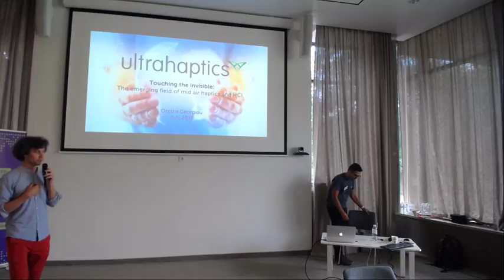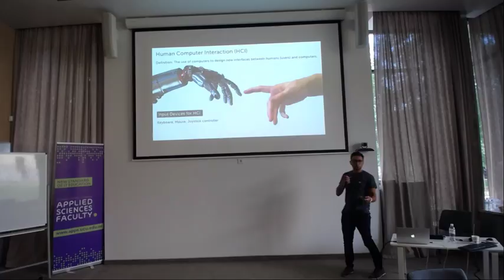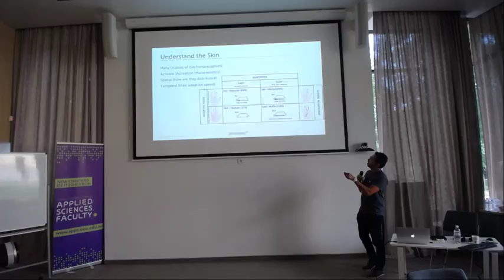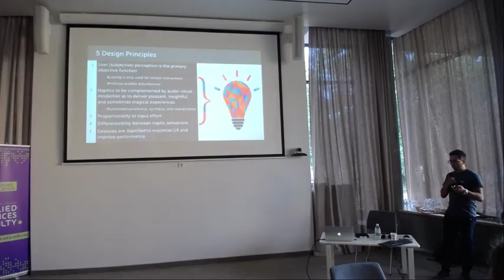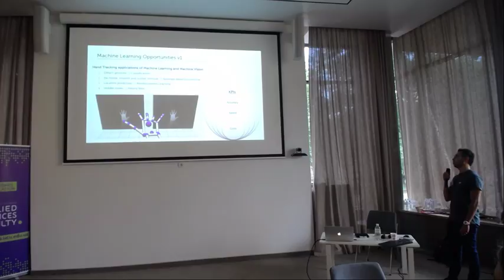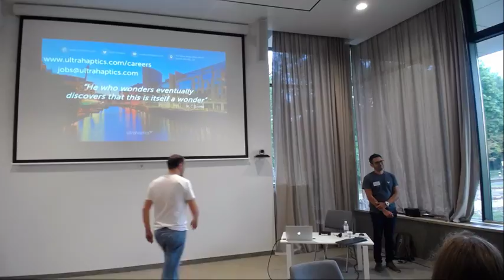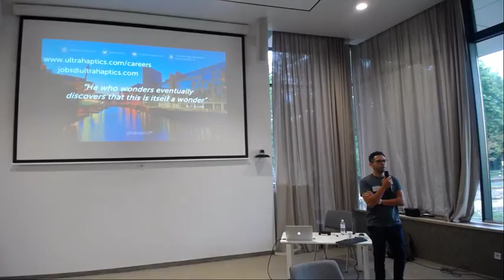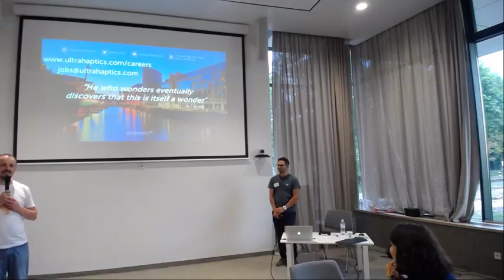Touching the invisible: the emerging field of mid air haptics and HCI - AI Summer Weekend 2018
Gesture based control interfaces are becoming ubiquitous in our daily lives. We use gestures to interact with our appliances, smartphones, electronic devices and, more recently, virtual and augmented environments. The vailability of these solutions has been made possible by a new generation of camera tracking devices. One criticism of gesture based interfaces is their lack of physicality, feedback, and agency. Recent developments in ultrasound technologies have bridged this gap and made it possible to combine gesture interfaces with haptic feedback. In this presentation, I will discuss how this is achieved, describe some of the research taking place in this space, and also the commercial applications that are on the horizon.
Доповідь буде проводитися англійською мовою з синхронним перекладом україньскою.
Спікер: Orestis Georgiou